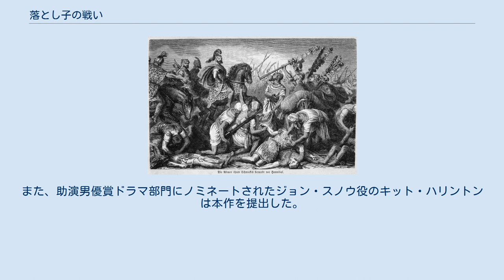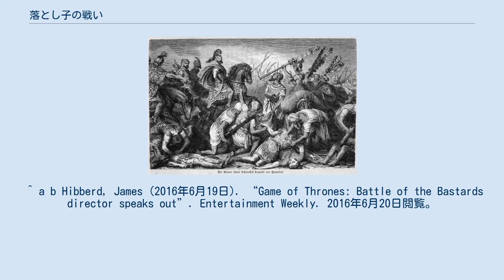落とし子の戦い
『落とし子の戦い』は、HBOで放送されたファンタジー・ドラマ・シリーズである『ゲーム・オブ・スローンズ』の第6章『冬の狂風』の第9話である。
デイヴィッド・ベニオフとD・B・ワイスによって脚本が書かれ、ミゲル・サポチニクが監督した。
タイトルは、ジョン・スノウおよびラムジー・スノウの二人の落とし子の率いる軍同士の戦いに由来する。
 デナーリスはドラゴンとドスラク人を使ってミーリーン包囲軍を倒し降伏させる。
その後に訪れたヤーラとシオンと同盟を結び、艦隊を手に入れる。
 ジョン・スノウは劣勢な軍を率いてボルトン軍との戦いに臨むが、リコンを殺されて逆上し、優勢な敵に敗れそうになる。
サンサの手紙に応じたピーター・ベイリッシュ率いる谷間の軍が助けに来て救われ、ウィンターフェルを奪回する。
サンサはラムジーを自身の飼い犬に食わせて復讐を果たす。
 親方たちに攻められるミーリーンで、デナーリス(エミリア・クラーク)は敵の船を焼き払い、敵の街を焼き払うことを主張する。
ティリオン(ピーター・ディンクレイジ)は自分の父タイウィンの軍が迫った時、デナーリスの父王エイリスがキングズランディングを焼き打ちにしようとした事を思い出させ、代替案があるという。
親方たちの艦隊が投石機でミーリーンを攻撃する中、デナーリス、ティリオン、 グレイ・ワーム(ジェイコブ・アンダーソン)、ミッサンデイ(ナタリー・エマニュエル)が、3人の親方と講和交渉をする。
親方たちはデナーリスを〈乞食の女王〉と呼んで侮辱して降伏を求め、ピラミッドからの退去と、〈穢れなき軍団〉とミッサンデイの引き渡しを要求し、ドラゴンは始末すると言う。
デナーリスは逆に親方たちの降伏を要求し、親方たちが拒否するとドロゴンが姿を現す。
デナーリスはドロゴンに乗り、閉じ込められていた2頭のドラゴン-ヴィセーリオンとレイガル-も解放され、3頭は炎を吐いて親方たちの船を燃やす。
ダーリオ・ナハーリス (マイケル・ユイスマン)はドスラク人を率いて、ミーリーンの門前で解放奴隷を襲っていた〈ハーピーの息子たち〉を蹂躙する。
グレイ・ワームの呼びかけで、親方たちの護衛は主人を見捨てて逃げる。
ティリオンは3人の親方たちに降伏を求め、代償として1人の命を差し出せと言う。
2人が卑賤の生まれのイェッザン(エンツォ・クリエンティ)を選ぶが、グレイ・ワームはイェッザンを助命し、残りの2人を殺す。
ティリオンは降伏を命じ、報復と奴隷制の復活を禁じる。
 シオン(アルフィー・アレン)とヤーラ (ジェンマ・ウィーラン)がミーリーンにやって来てデナーリスに拝謁する。
シオンとヤーラは叔父ユーロンを簒奪者と呼び、デナーリスがヤーラの〈塩の玉座〉への要求を支持し、鉄諸島の独立を許してくれれば鉄水軍の100隻の船と船方を提供すると言う。
ユーロンもまた船をデナーリスに船を提供するだろうが、結婚を要求し、いずれはデナーリスを殺すだろうと言う。
ティリオンは、親方たちから没収した船と合わせればウェスタロスに軍勢を運ぶのに十分だと言う。
デナーリスはヤーラに自分を七王国の女王と認めさせ、略奪、放浪、襲撃、強姦を禁じたうえで、ヤーラと手を結ぶ。
 ウィンターフェル城の前の野で、ジョン・スノウ(キット・ハリントン)、サンサ(ソフィー・ターナー)、トアマンド(クリストファー・ヒヴュ)、ダヴォス・シーワース(リアム・カニンガム)、リアナ・モーモントら攻撃側の代表は、ラムジー(イワン・リオン)、ハラルド・カースターク(Paul Rattray)、スモールジョン・アンバー(Dean S. Jagger)ら城の代表と面会する。
ラムジーはジョンを落とし子と呼んで侮辱し、ジョンの軍の劣勢を嗤い、降伏を求める。
ジョンはラムジーに一騎討ちを申し出るが、ラムジーは切断されたシャギードッグの頭を示し、戦いになれば捕えたリコン・スターク(アート・パーキンソン)を殺すと脅す。
ラムジーはジョンの軍を、7日間餌を与えてない猟犬の餌にすると言う。
双方が翌日の戦いに備えて陣に戻る。
 その夜、ジョン、トアマンド、サンサ、ダヴォスらは軍議を開く。
トアマンドは騎兵が脅威だと言い、ジョンは騎兵の回り込みを防ぐために塹壕を掘るべきだと言うがトアマンドは理解せず、ダヴォスは劣勢の自軍は慎重に戦わなければならないと言う。
軍議の後、サンサはジョンに、自分はラムジーを知っていると言い、リコンの命は諦め、罠にはまらないよう警告する。
その夜、ジョンは、翌日の戦いで自分が死んでも二度と甦らせない...